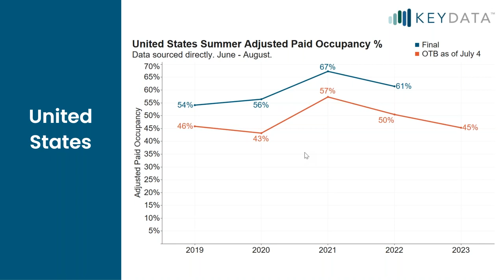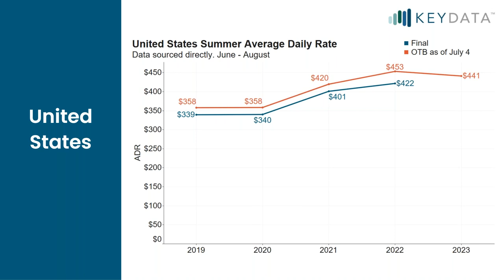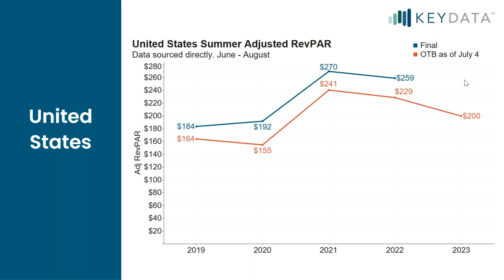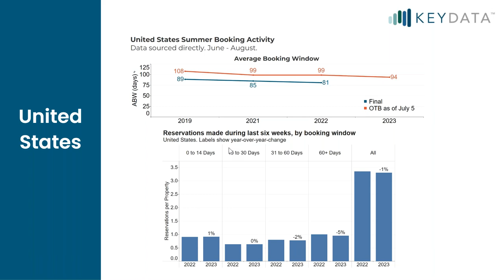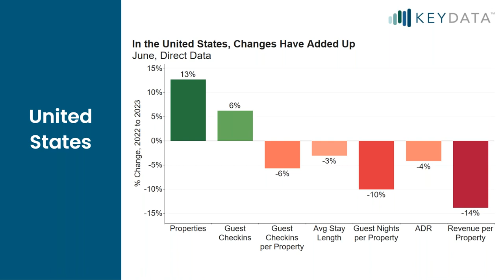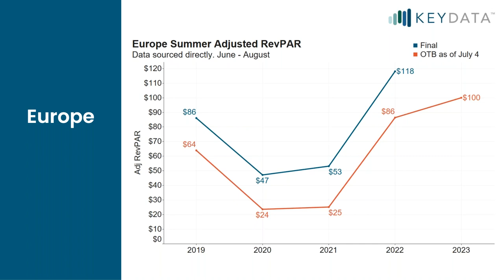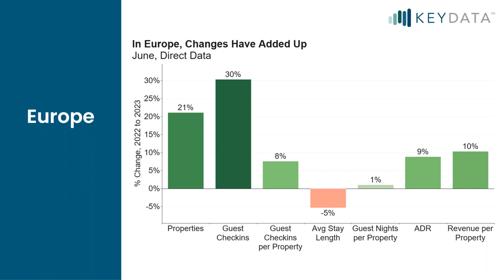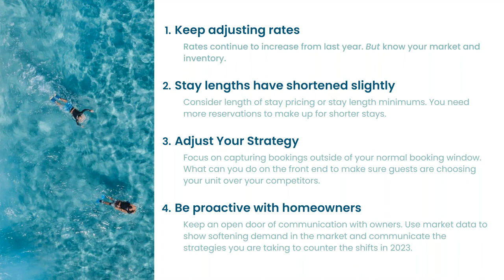What in the DATA is Happening this Summer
A conversational style state-of-the-union as our hosts dissect the current macro-economic environment, sharing their insights on where the industry is at and where it may be headed.

Hosts:
Simon Lehmann, AJL
Jason Sprenkle, Key Data
Melanie Brown, Key Data